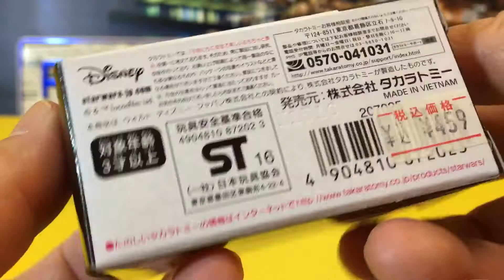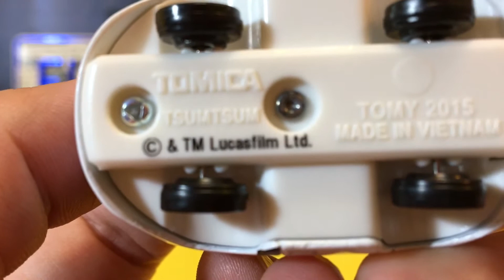unbox Tomica Star Wars Star Cars Tsum Tsum Storm troopers 03064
unbox  Tomica Star Wars Star Cars Tsum Tsum Stormtroopers
スター・ウォーズ スター・カーズ
ツムツム ストームトルーパー ツム